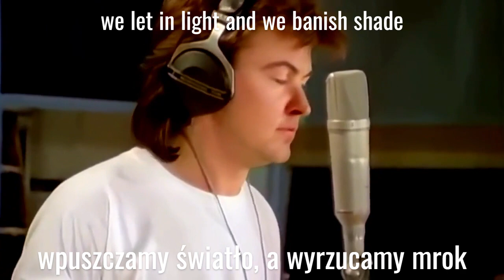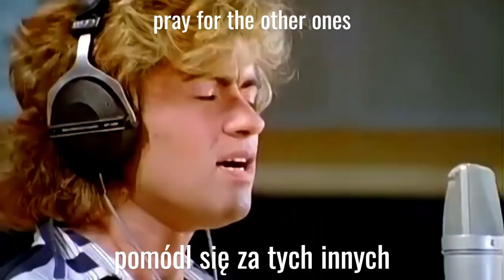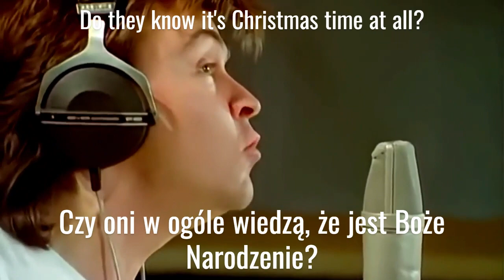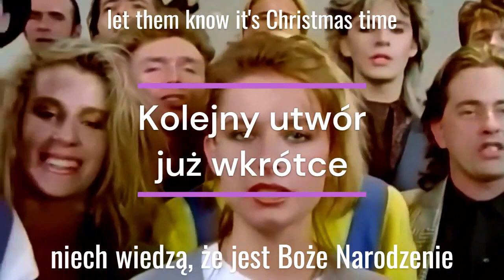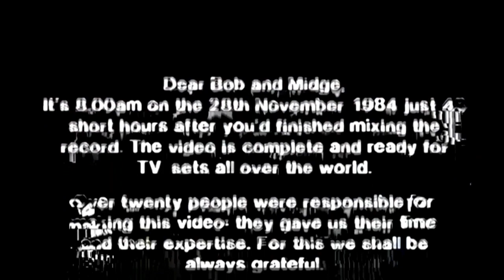Piosenki z tłumaczeniem - Band Aid - Do they know it's Christmas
Seria "Piosenki z tłumaczeniem" to cykl utworów znanych wykonawców z oryginalnym tekstem oraz polskim tłumaczeniem opracowanym przez szkołę językową "Helmi lingua".
Staramy się w taki sposób dobierać repertuar, aby sprostał wymaganiom uczniów na każdym poziomie zaawansowania - początkujących, średniozaawansowanych i zaawansowanych.
W szkole Helmi lingua prowadzimy skuteczne kursy i korepetycje językowe zarówno stacjonarnie, jak i z dojazdem do ucznia. Prowadzimy również zajęcia online.
Jak się uczyć przy pomocy naszych materiałów? Zachęcamy, aby odsłuchać utwór czytając polskie tłumaczenie. Kolejnym krokiem powinno być ponowne przesłuchania utworu skupiając się na oryginalnej transkrypcji. Na koniec zalecamy odsłuchiwanie poszczególnych fraz z jednoczesnym powtarzaniem tekstu za wokalistą. Poszczególne frazy można odsłuchać kilkukrotnie, co zwiększy szansę nauki właściwej fonetyki.
Na końcu każdego filmu znajdują się dane kontaktowe do naszej szkoły.
Zapraszamy do skorzystania z poszerzającej się oferty dostępnych utworów, polubień, subskrypcji i udostępniania. Pomoże nam to dotrzeć do szerszego grona uczniów. Przyjemnej nauki!